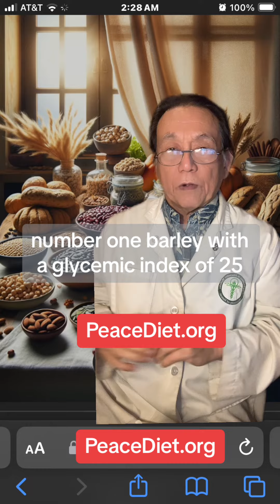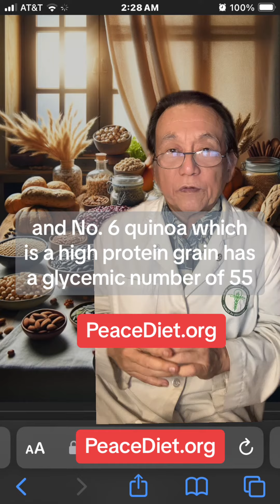The 6 best grains to reverse diabetes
The 6 best grains to reverse diabetes. drshintani reversediabetes. wholegrains. wholegrain bloodsugarcontrol. diabetescontrol. glycemicindex. oatmeal. brownrice. #quinoa #wildrice #basmatibrown